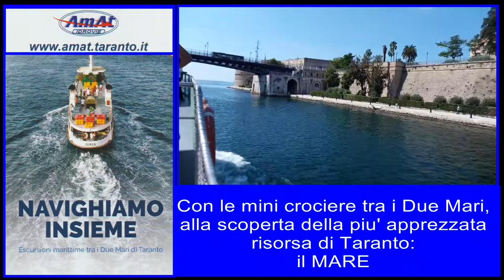AMAT NAVIGHIAMO INSIEME: MINI CROCIERE TRA I DUE MARI